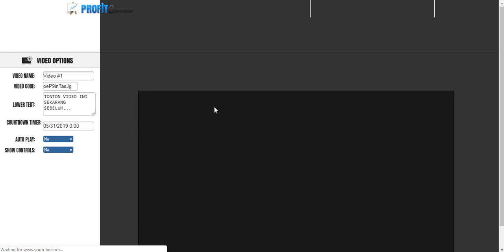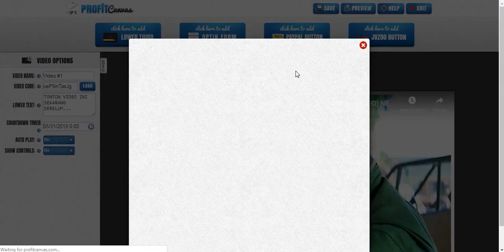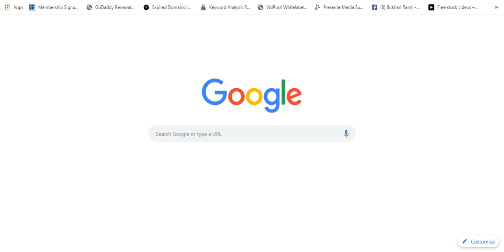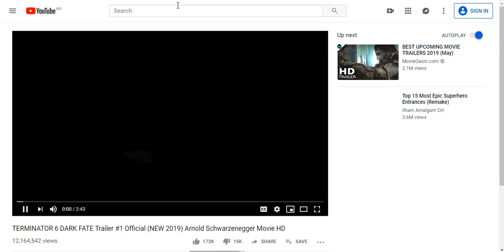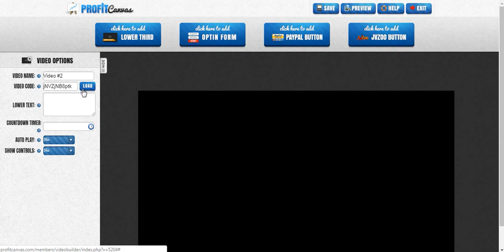Video 5 Profit Canvas Tab Your Videos Siri 1